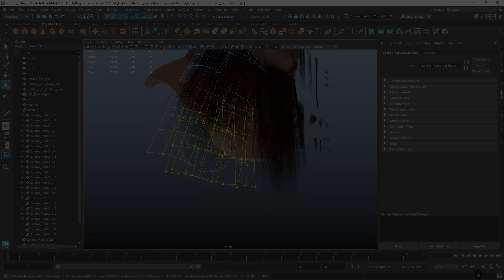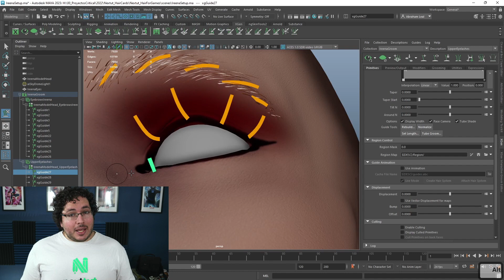Hair Creation for Game Characters | Course Promo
Hey Guys, Do you find it difficult to create real time hair for your characters and creatures?
 Have you tried using Xgen inside of Maya but don’t know where to start? If that is the case then I welcome you to Hair Creation for Game Characters.

WHY SHOULD YOU LEARN FROM ME:

My name is Abraham Leal and I have 11 years in the industry, throughout this course I will show you my technique and workflows to create amazing hair for your portfolio.

BENEFITS :

In this course we will cover all of the necessary information to generate, bake, place and render hair for your characters. We will take a deep dive in the how and why we do what we do to obtain this amazing results.

you'll be able to create hair cards for real time characters

You will be able to use Xgen to create realistic Grooms

WHAT WILL I LEARN:

Xgen Hair Generation

Creating Hair Maps

Proper Hair Placement

Hair Shading

Rendering in Marmoset

Hair Systems in Unreal Engine 5

Making the eyelashes with tubes

IS THIS COURSE RIGHT FOR ME:

I have designed this course for intermediate 3d modelling students, who want to create realistic Hair for their characters and creatures. A basic Understanding of Maya, Photoshop and Arnold Renderer is expected.

The course is also for artists who want to learn about the Xgen Addon and how to achieve realistic looking hair.

WHO IS NOT THE IDEAL STUDENT:

This course is not designed for absolute beginners in Maya.

WHAT SHOULD I KNOW OR HAVE FOR THE COURSE:

Basic Knowledge of Maya, Photoshop and Arnold

You should have Maya, Photoshop, Marmoset Toolbag and Unreal Engine.

JOIN ME NOW:

If you want to learn all of this techniques then join me and be ready to become a great Grooming Artist